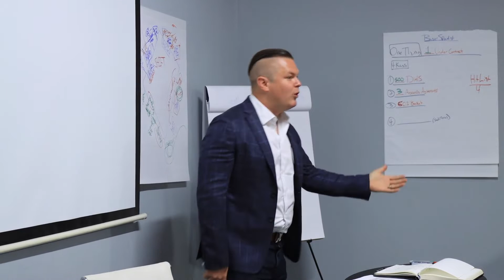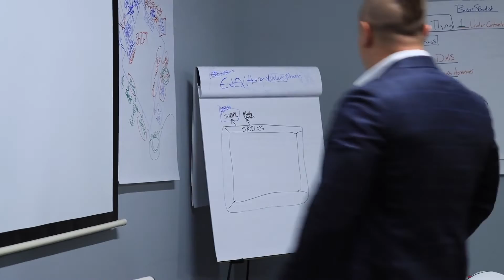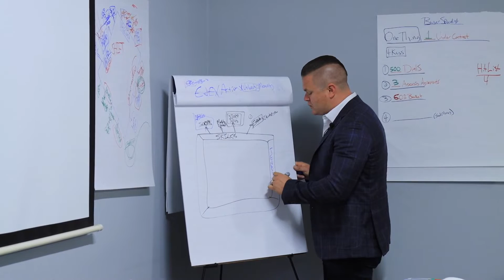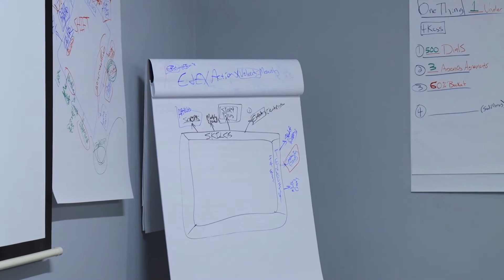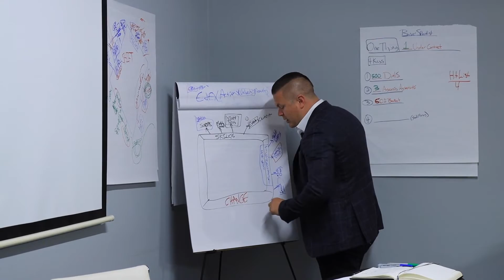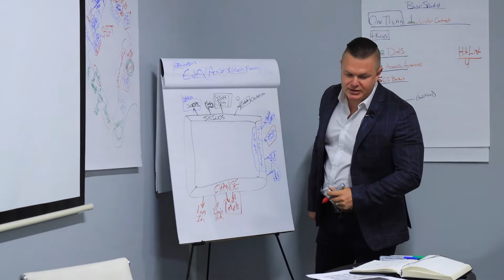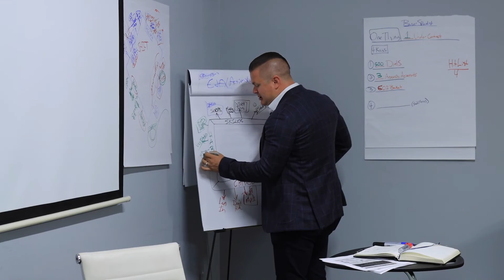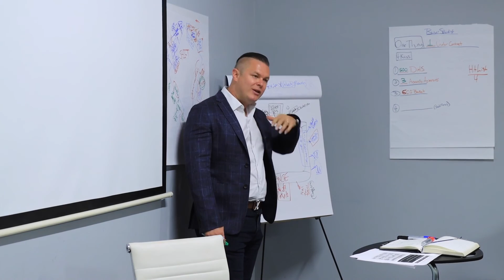Adapting To Today's Rapidly Changing Real Estate Market; Real Estate Training & Sales Training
This Video Will Teach You How To Adapt To Today's Changing Market. Effective + Efficient x Velocity = Momentum.

Blake Sloan sharing high level sales training for real estate agents.